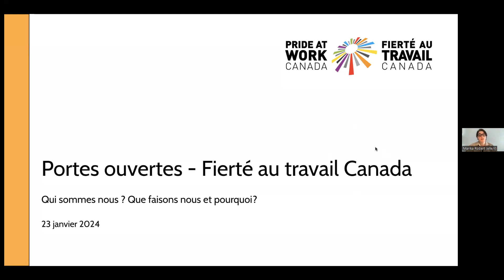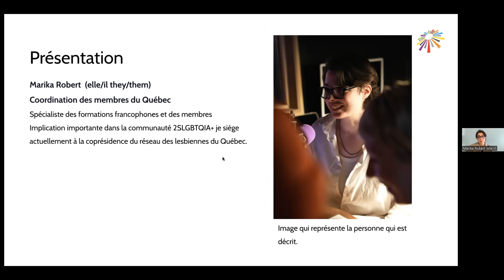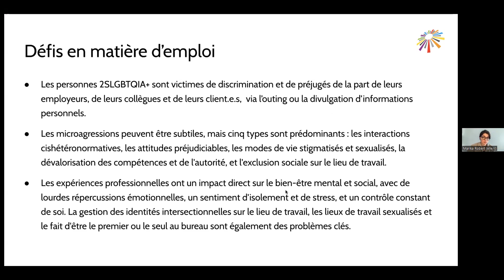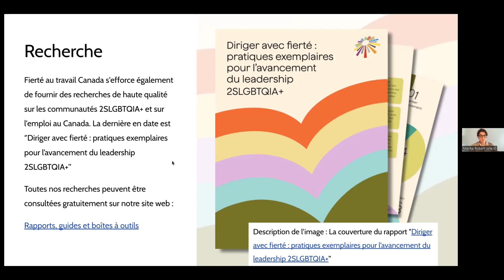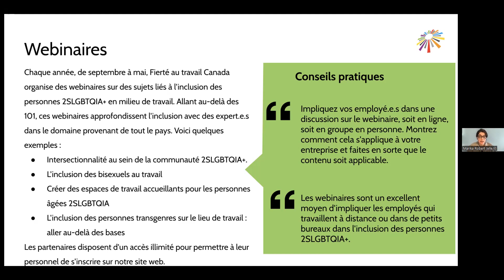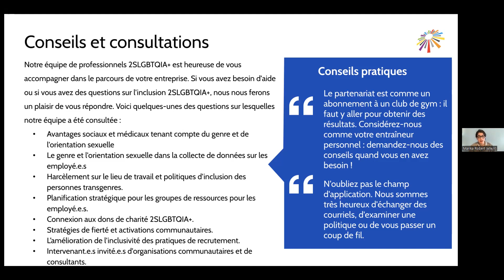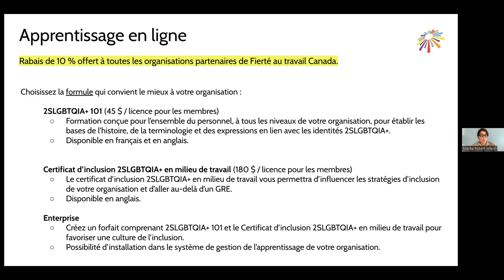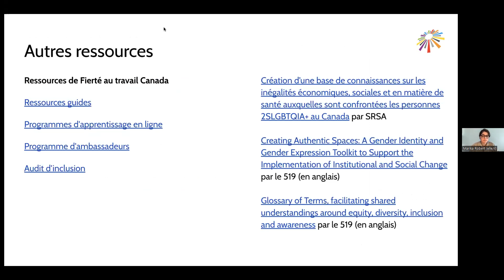Journée portes ouvertes de Fierté au travail Canada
Venez découvrir Fierté au travail Canada! Lors de ce webinaire ouvert en français, nous discuterons des programmes, services et ressources de Fierté au travail Canada. Ce webinaire est ouvert à vous et à vos questions, que vous soyez déjà Fier partenaire ou Partenaire communautaire, que vous envisagiez un partenariat ou que vous soyez membre de la communauté. Nous parlerons aussi des thèmes de l’année, puis nous voulons vous entendre sur les défis rencontrés dans vos milieux de travail.

Au cours de la séance, nous ferons un survol des activités de Fierté au travail Canada et de la façon dont nous contribuons à l’avènement d’un Canada où chaque personne peut être authentique au travail, peu importe son expression de genre, son identité de genre et son orientation sexuelle.